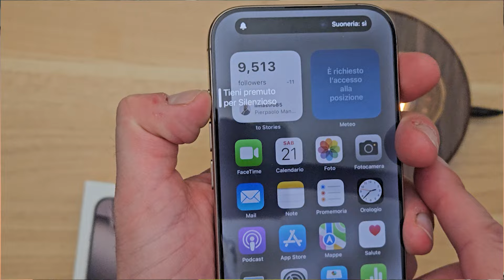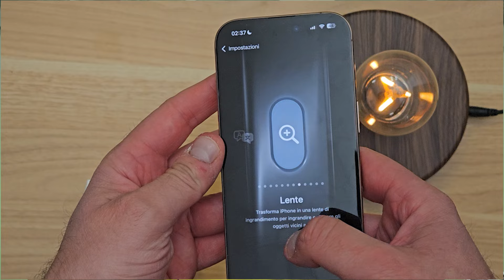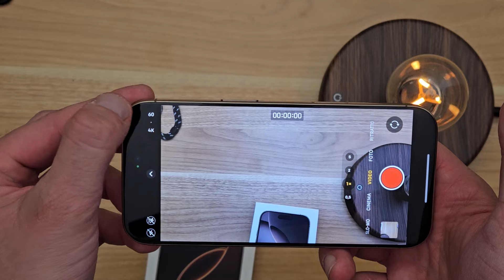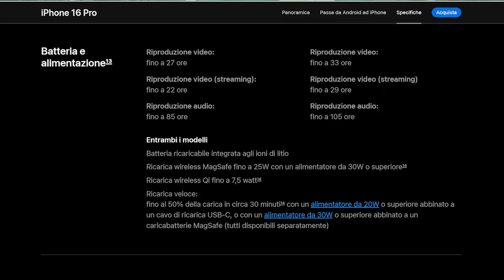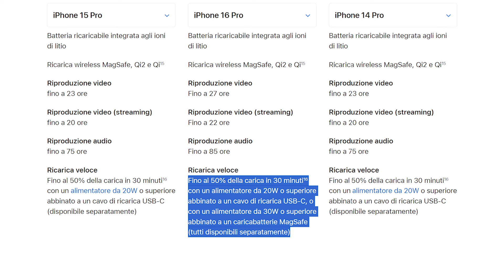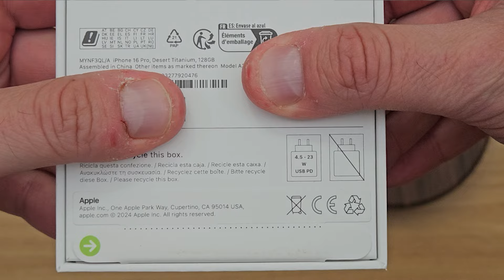iPhone 16 Pro le mie Prime impressioni sincere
Salve a tutti e benvenuti dal Mastro !!!
iPhone 16 Pro
Tutti gli iPhone
In questo video  un primo contatto con iPhone 16 Pro e la nuova colorazione desert Titanium

Vuoi gestire la Partita IVA in maniera semplice ?

Il Taglierino che Utilizzo : HOTO Taglierino Retrattile SK5

Brano
Nekozilla
Artista
Different Heaven